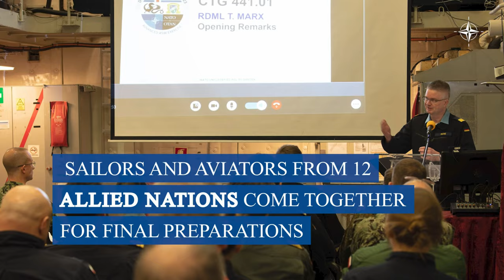Take a Look Inside NATO's "Dynamic Mongoose" Exercise!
TRONDHEIM, Norway (April 24, 2023) NATO-led Exercise Dynamic Mongoose 23 kicks off in Trondheim, Norway, April 24, 2023, Twelve Allied nations are taking a part this a, large-scale Anti-Submarine Warfare (ASW) exercise in the North Atlantic

NATO Exercise Dynamic Mongoose 23 kicks off in Norway
TRONDHEIM, NORWAY
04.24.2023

Dynamic Mongoose is a live exercise held annually in the High North. This year it will test the Alliance again with complex scenarios as units practice their response to sub-surface threats in the demanding environment of the Norwegian Sea. (NATO video by CSgt Willem Van Rensburg.)

Film Credits: Video by Gunnery Sgt. willem van rensburg
NATO Allied Maritime Command